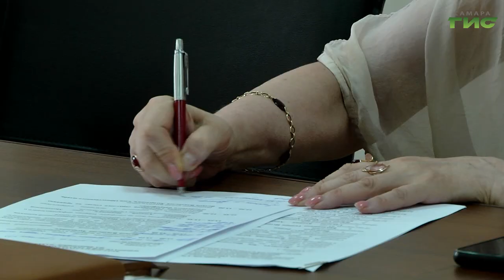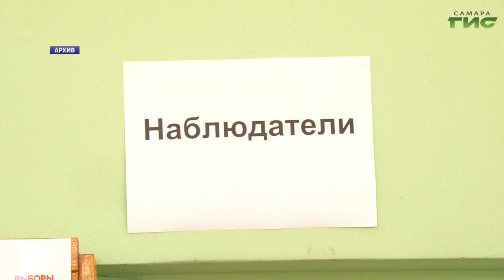В Самаре обсудили актуальные вопросы избирательной кампании 2024 года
Обсудили актуальные вопросы избирательной кампании 2024 года. В Самаре прошел тематический круглый стол, участие в нем приняли электоральные эксперты, специалисты в области права, представители избирательной комиссии региона и ее молодежного отделения. Кто стоит на страже прав участников избирательного процесса и какие возможности есть у избирателей, - расскажем в нашем сюжете.